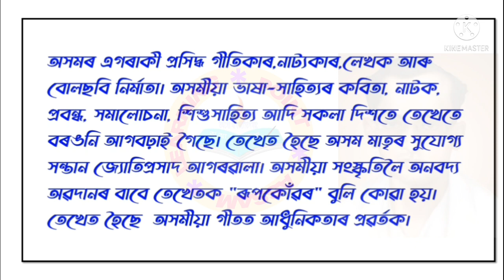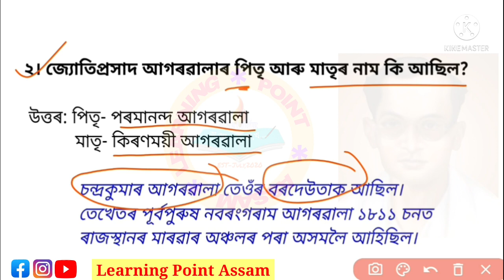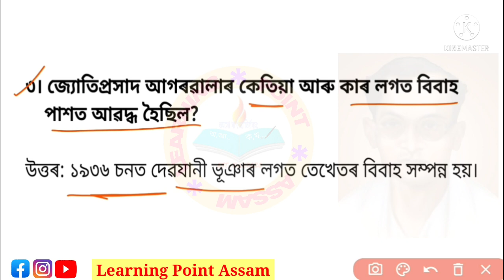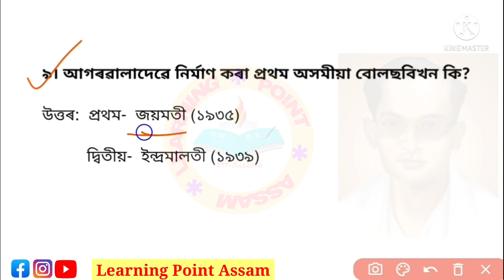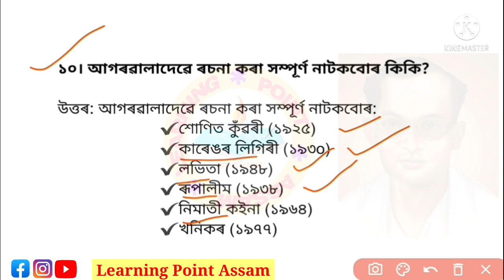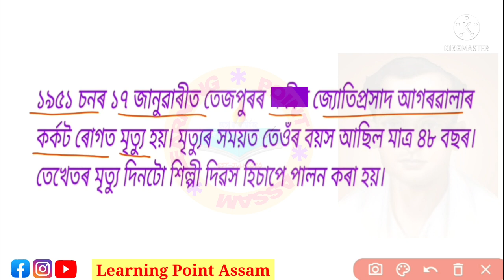Assam TET 2021||ৰূপকোঁৱৰ জ্যোতিপ্ৰসাদ আগৰৱালা||অতি গুৰুত্বপূৰ্ণ প্ৰশ্নোত্তৰ|Biography of Jyotiprasad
Assam TET 2021||ৰূপকোঁৱৰ জ্যোতিপ্ৰসাদ আগৰৱালা||অতি গুৰুত্বপূৰ্ণ প্ৰশ্নোত্তৰ|Biography of Jyoti Prasad Agarwala @learningpointassam